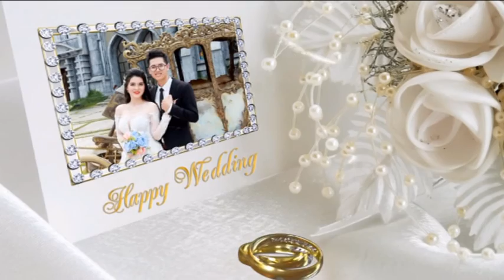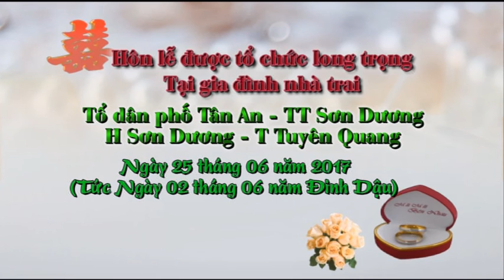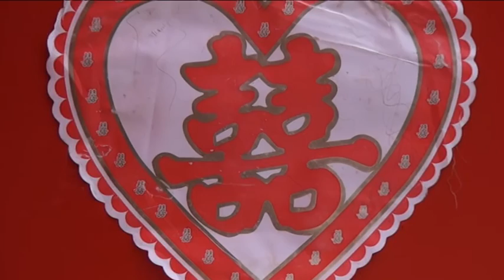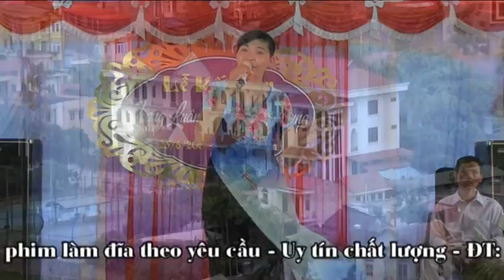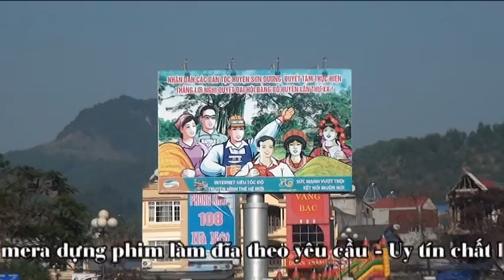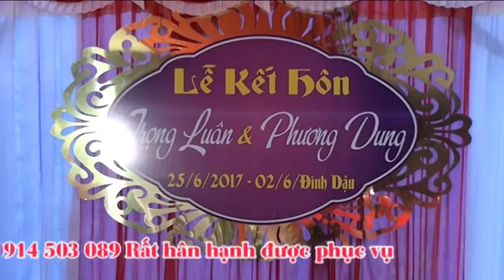Lễ thành hôn Trọng Luân và Phương Dung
Đám cưới Trọng Luân và Phương Dung. Được tổ chức long trọng tại gia đình nhà trai tổ dân phố Tân An - TT Sơn Dương - H Sơn Dương - T Tuyên Quang- Ngày 25/06/2017(Tức ngày 02/06 năm Đinh Dậu) Quay phim Thanh Giang - ĐT: 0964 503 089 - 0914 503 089.